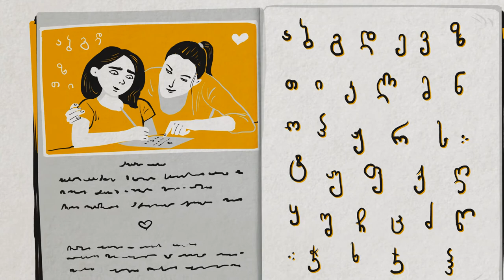გოგონა რომელიც ნემსის ყურში გაძვრა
Meet 20 year old Tabarek, who was forced to flee her homeland in Iraq because of the war and violence.  She was a 6-year-old child, when her uncle was killed in front of her and this picture will never be erased from her memory. After some of her relatives were also killed, she and her family tried to find peace and asylum in many countries. When they came to Georgia, Tabarek was a 13-year-old scared girl, but despite everything she started to learn Georgian, went to school  and while studying Georgian literature she asked herself “Can literature unite different people and break the wall between them?” and now she has an answer. Tabarek is translating Georgian literature and introducing it to Arabic readers and her friends by sharing it on social media. She hopes that Georgia will give her the chance to become a citizen, because she can’t imagine her life outside of Georgia.